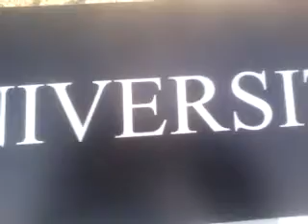video 2013 11 14 22 26 28